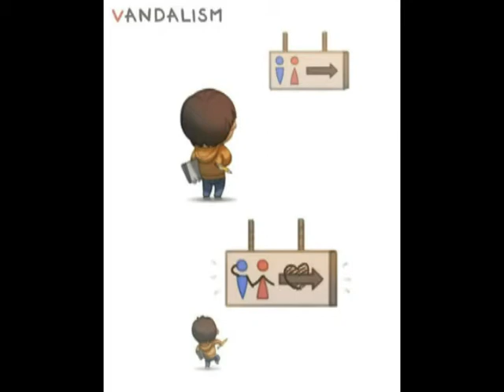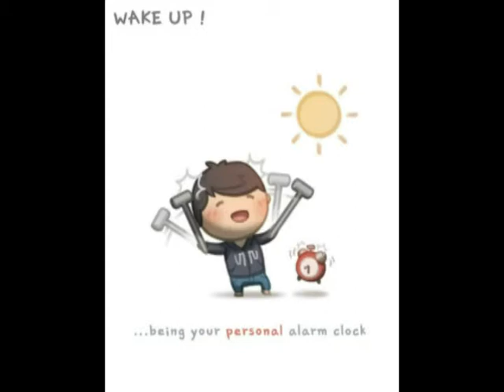For you ^^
Đáng lẽ dài hơn, nhưng vì đang làm bị tắt nên phải làm lại từ đầu T.T, cũng hên là làm kịp :).
To be continue :D